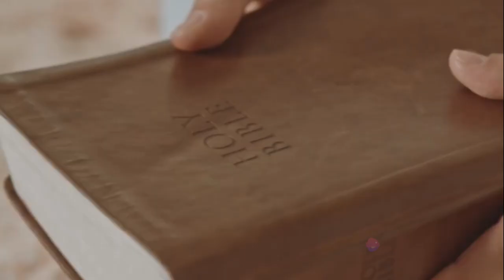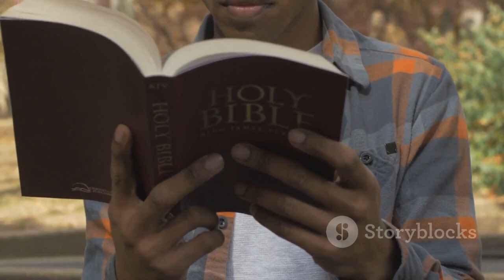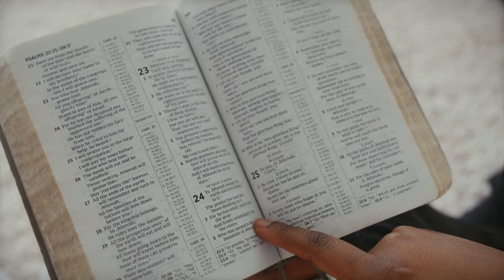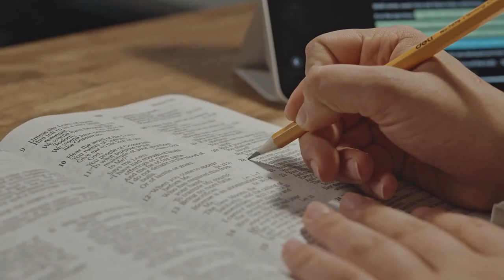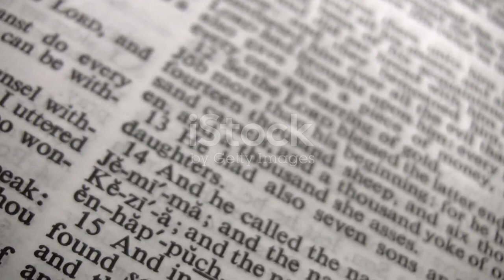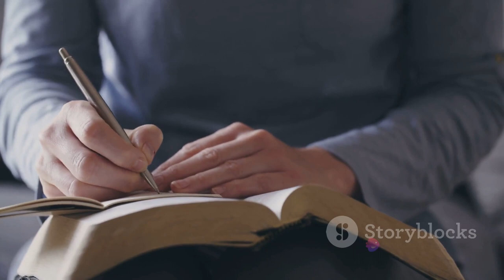Purity Maintenance: Practical Tips from Psalm 119:9|Jamila Aurora Veridiano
In this video, We will be diving deep into practical ways to maintain purity in today's world. In this video, we will explore valuable insights from Psalm 119:9, a powerful scripture that provides guidance and inspiration. Discover effective tips and strategies to cultivate purity in your thoughts, actions, and relationships. I will share practical advice backed by biblical wisdom. Whether seeking guidance for yourself or to help others, this video is a must-watch. Let's embark on this journey to purity together!.